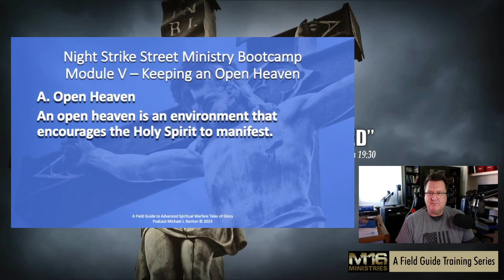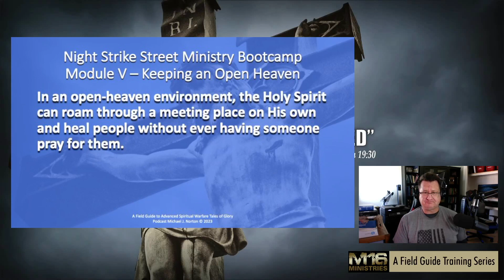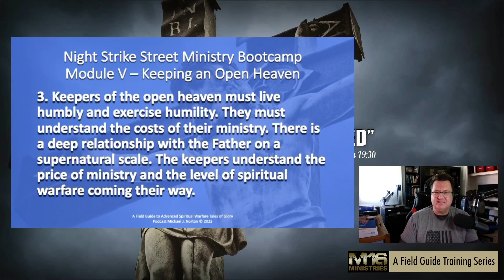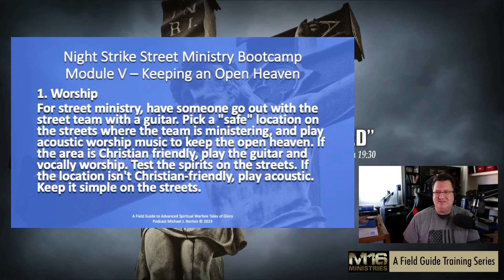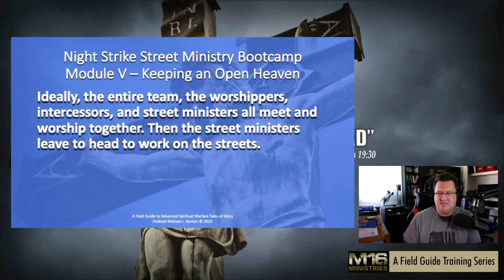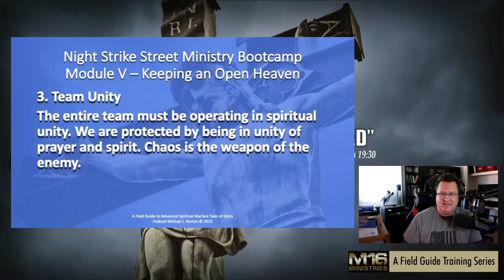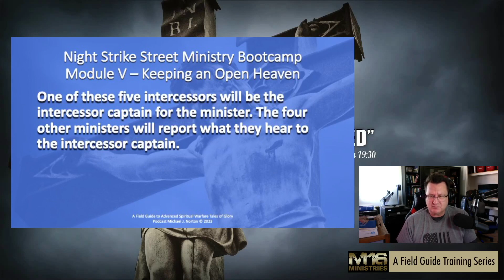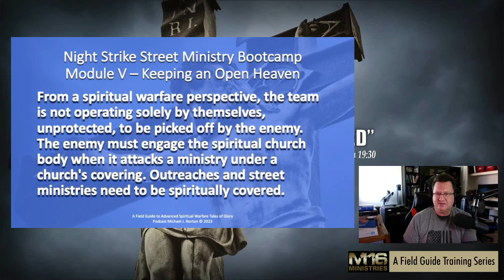Open Heaven - M16 Night Strike Outreach Training Bootcamp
Tales of Glory - Episode 57 - Night Strike Street Ministry Bootcamp!!!  In this episode, we look at the considerations for setting up a street ministry. The topic for tonight is creating an open heaven for ministry.
What is an open heaven, why is it important, and how does our ministry work corporately with the Holy Spirit? Here is some exciting information on what you need to consider for supernatural ministry on the streets. Report for basic training!!!

Follow Along with M16 Night Strike Training order the workbook:

📚 To purchase Michael’s books:
📖 Cosmology and Demonology in Genesis 1-11
📖 A Field Guide to Spiritual Warfare
📖 A Field Guide to Advanced Spiritual Warfare

🔥🔥M16 Night Strike Outreach and Homeless Ministry Training Bootcamp 🔥🔥

🎬🎬 The M16 Night Strike Outreach Training Videos on Youtube 🎬🎬